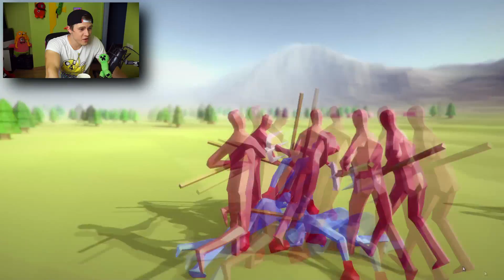ЗА КОРОЛЯ! -||- totally accurate battle simulator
Офигенная игра про рыцарей и игру Престолов т.е КУР! xD Все!